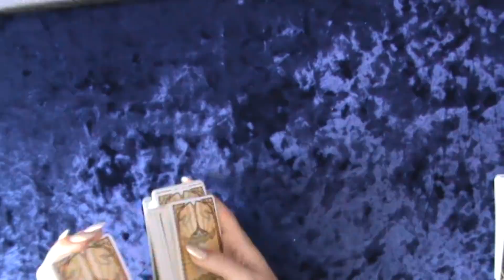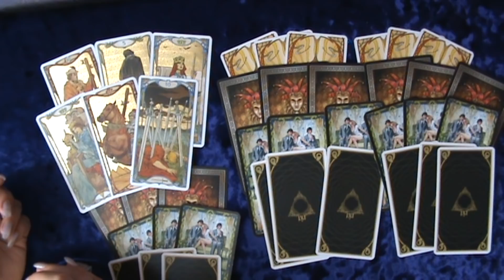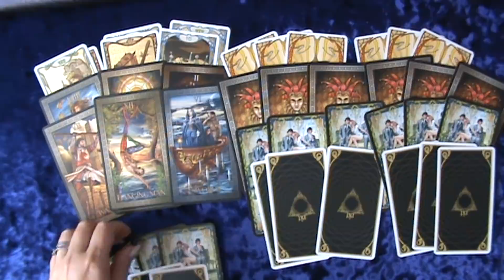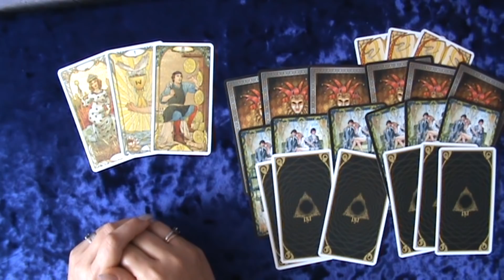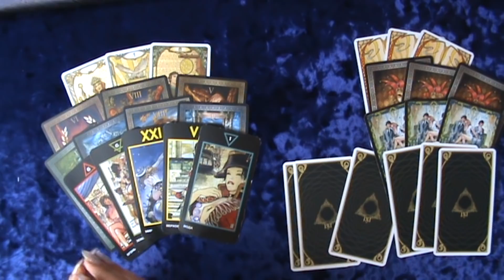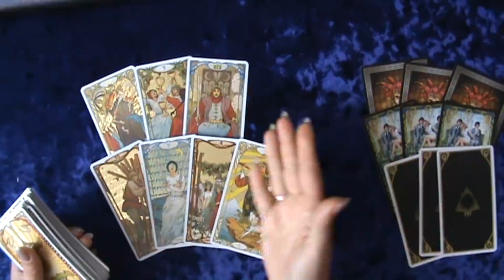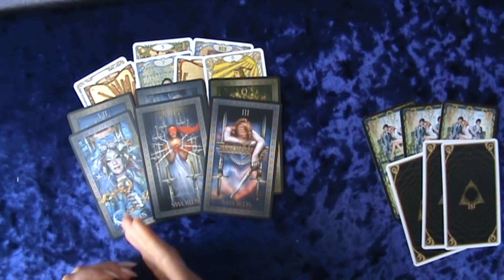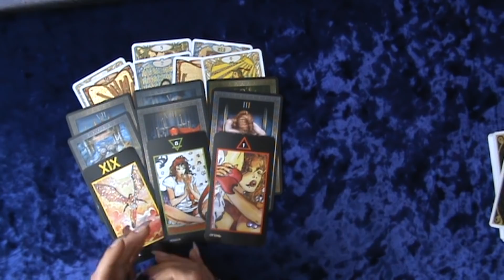МЫСЛИ МУЖЧИНЫ О ВАС СЕГОДНЯ. |Таро онлайн расклад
ДЕЙСТВИЯ МУЖЧИНЫ В БЛИЖАЙШЕЕ ВРЕМЯ. Какая мысль о Вас не даёт ему покоя?
МУЖЧИНА,ЕГО МЫСЛИ О ВАС СЕГОДНЯ? ЧТО ОН ЧУВСТВУЕТ КО МНЕ?
1вар-02:42
2вар-18:33
3вар-32:48
ЗАГАДАННЫЙ МУЖЧИНА, ЖДЁТ ЛИ ОН ВСТРЕЧИ?
ЧТО происходит У ВАС ЗА СПИНОЙ?
КАКОГО МУЖЧИНУ ВЕДЕТ К ВАМ СУДЬБА ДЛЯ ЛЮБВИ?
его мысли о вас таро ,его мысли о вас сегодня ,какая мысль о вас сводит его с ума, что он думал о вас сегодня таро, таро, гадание онлайн, таро онлайн, манара таро, расклад, гадание на мужчину,olga taro,таро сегодня, гадания таро, его мысли и чувства ко мне сегодня, мужчина его мысли,olgasuntaro новые расклады таро, нужна ли я ему таро, любит ли меня загаданный человек, что он думает обо мне сегодня, что он чувствует ко мне, что он хочет от меня таро, какая я в его глазах таро ,ДЕЙСТВИЯ МУЖЧИНЫ ,ДЕЙСТВИЯ МУЖЧИНЫ В БЛИЖАЙШЕЕ ВРЕМЯ, будут ли действия с его стороны